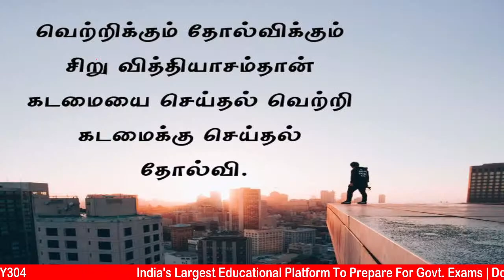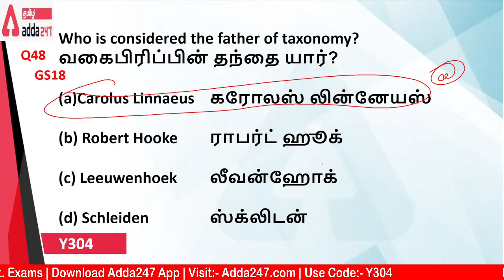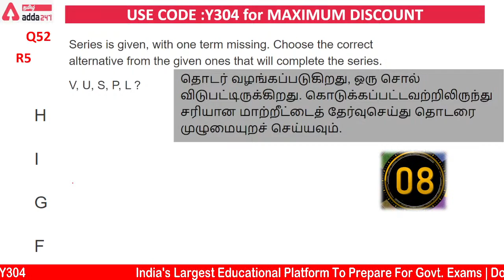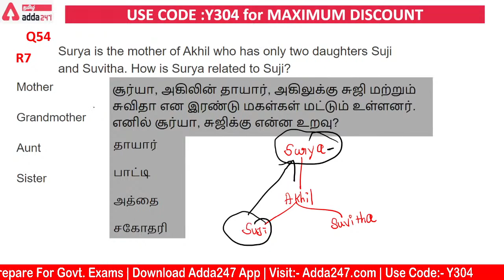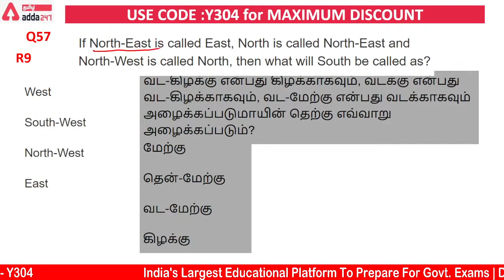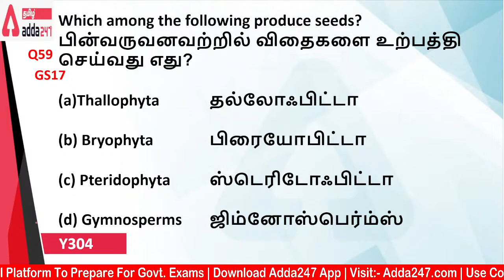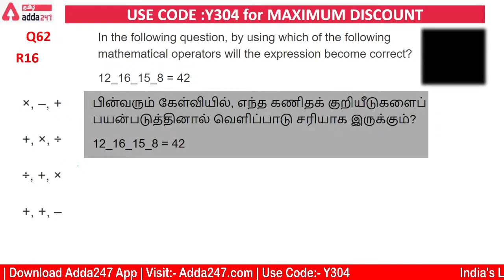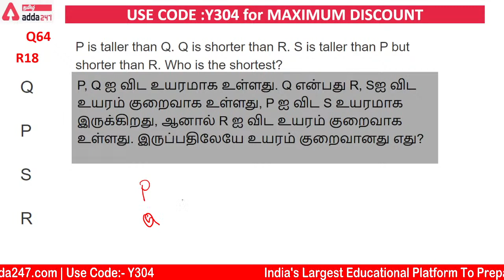🔴RAILWAY LIVE ADDA247 TAMIL|NTPC CBT 2 & RRB GROUP D NCERT MCQ |BOOPATHI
TNPSC GROUP 2 & 2A Video Course By Adda247 for Tamil and English Medium
TNPSC GROUP 4 & VAO Video Course By Adda247 for Tamil and English Medium